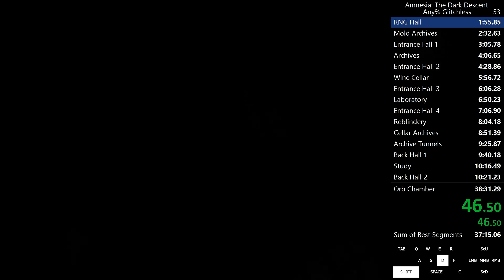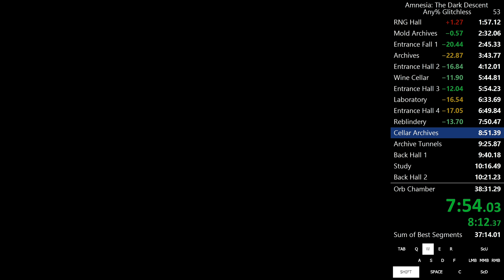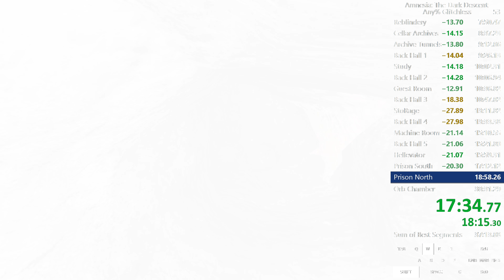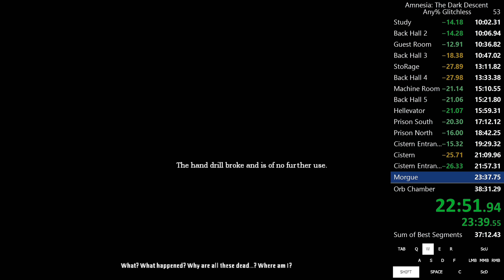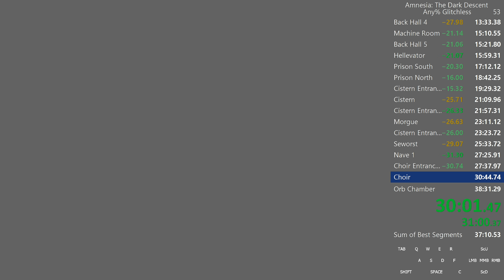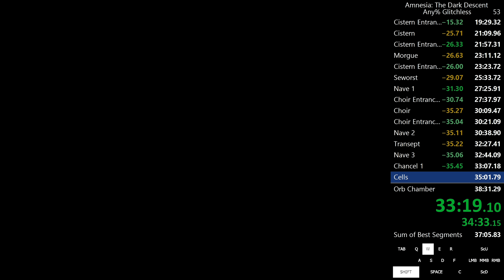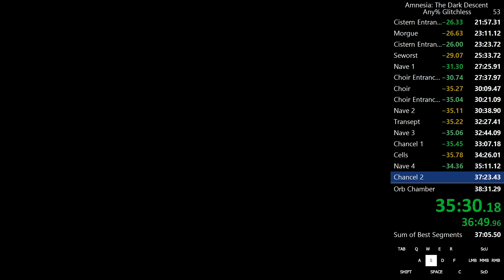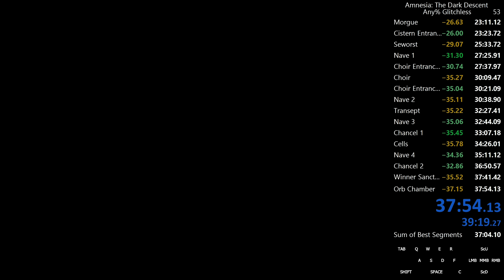Amnesia: TDD - Any% Glitchless Speedrun in 37:53.52 GT 39:18 RT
Aside from only a couple of maps, this is a very clean run that I'm pretty happy with. This run contains all of the up-to-date strats with contributions from Nosferatu, Citrus, and myself. This was recorded on September 9, 2017.
UPDATE: This run has been removed from the leaderboard because I vertically boosted in Entrance Hall 1. This was following a long discussion of the glitchless rules which led to a change in the leaderboards.